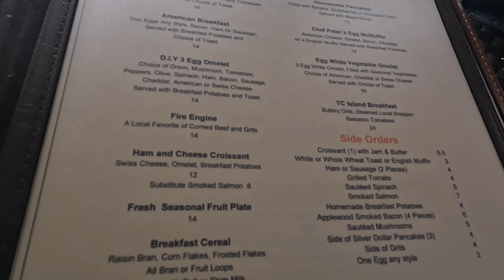ROYAL WEST INDIES ROOM TOUR | TURKS and CAICOS 🇹🇨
Hola mi gente, aquí les dejo otro video. Me quede en en este bonito hotel que era 200 dólares la noche en la isla de Turks and Caicos 🇹🇨